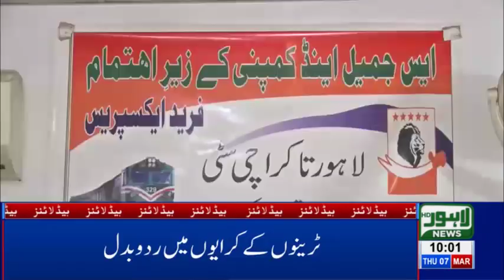10 AM Headlines Lahore News HD – 7th March 2019